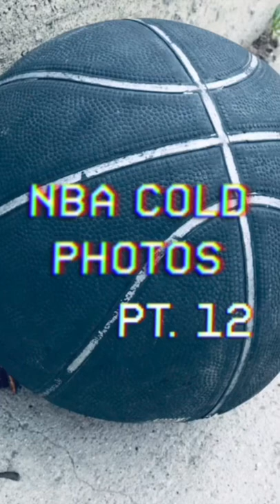NBA Cold photos PT. 12